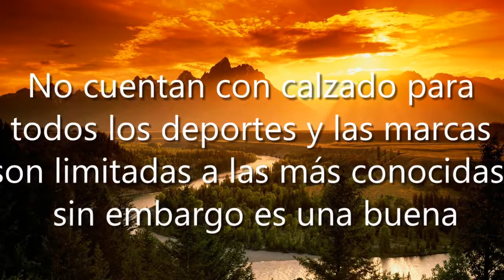Innovasport La Paz, Club Campestre, 23090 La Paz, B.C.S., México, Tienda de ropa de deportes | BCS